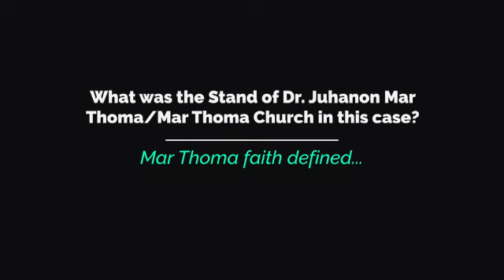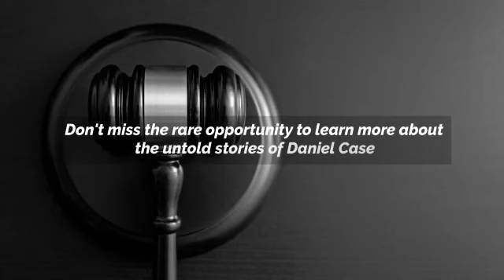Faith on Trial: Story of Unique Litigation of the Daniel Case.